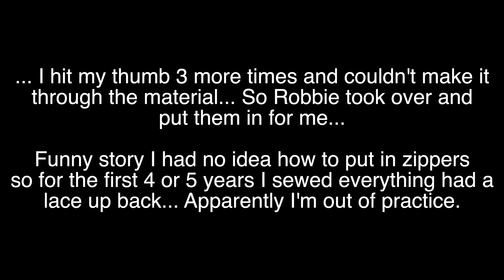Last Minute Costume - Blind Girl Sews Disney Ursula Sea Witch Gown - 12 Hour Sewing Challenge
Happy Halloween! I hope you enjoyed this video as much as I did making it. It can always be a challenge to find a last-minute Halloween costume. This week with nowhere to wear such a costume I decided the time was right to try to push my sewing skills to new heights and do the seemingly impossible. I sewed this custom Ursula inspired gown in 12 hours. Let me know how you think it went!

I need to thank Robbie (my boyfriend) not only for going out for materials but especially for sitting with me through the entire torturous process and helping me capture every moment on film. Without his support, this never would have gotten made.

How I Sew step by step as a blind person (SEWING A VICTORIAN APRON BLINDFOLDED):

Thumbnail Description: Tamara is in a black strapless gown with black and purple beading covering the bodice and mermaid skirt. Tentacles protrude from the mermaid skirt in black with purple accents. She is wearing purple makeup on her exposed skin and has bright blue eyeshadow and black eyebrows with her hair up just like the Disney sea witch Ursula. The text reads Blind Girl Sews 12 Hour Last Minute Sewing Challenge Ursula Gown. There are decals of a bat and a pumpkin.

Filmed on a Panasonic Lumix G7 and iPhone 11